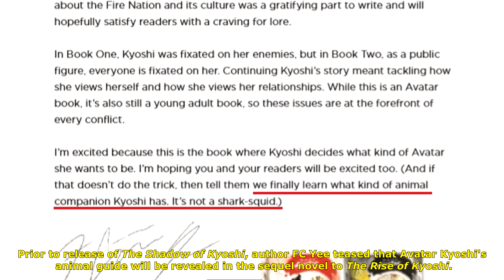Kyoshi's Animal Companion | The Shadow of Kyoshi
In the novel "The Shadow of Kyoshi," author FC Yee reveals Avatar Kyoshi's animal guide. A Spirit Fox, a clever, demure, and stealthy creature that is very fitting of Kyoshi's inner personality, comes to Kyoshi at her time of need at the end of the novel.

The Shadow of Kyoshi is a sequel to 2019's The Rise of Kyoshi written by FC Yee with consultation from Avatar co-creator Michael DiMartino. The music used in this video is "Sleeping...Not Walking" composed by Jeremy Zuckerman for The Legend of Korra Book 2.